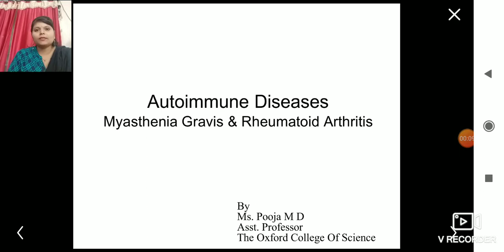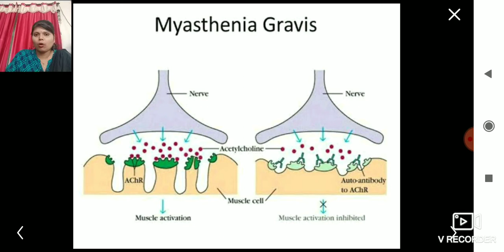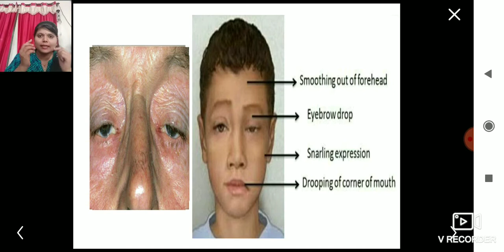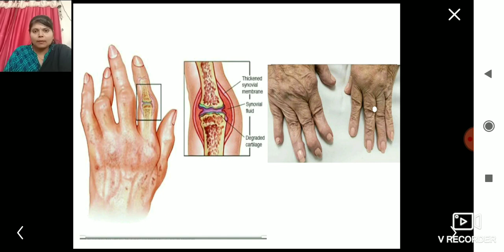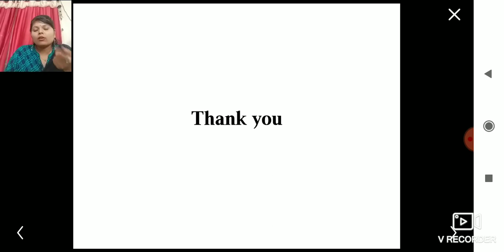Autoimmune Diseases - Myasthenia Gravis & Rheumatoid Arthritis By Pooja M D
B.Sc topic 4th sem